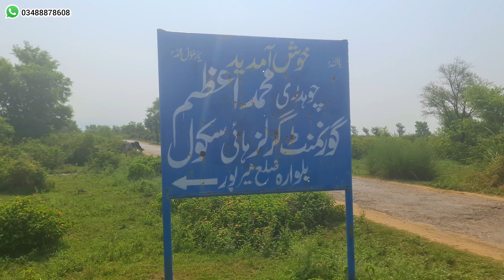Most beautiful village 🇬🇧 of Azad Kashmir Balwara Mirpur | The beautiful bungalows of British people